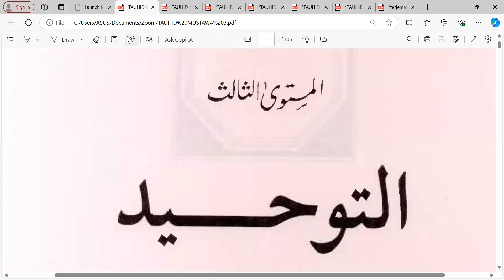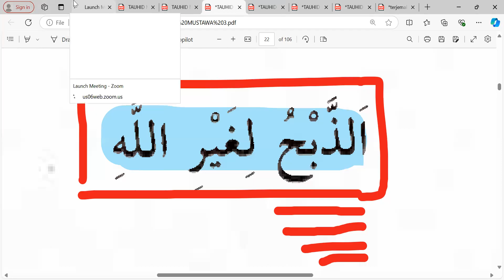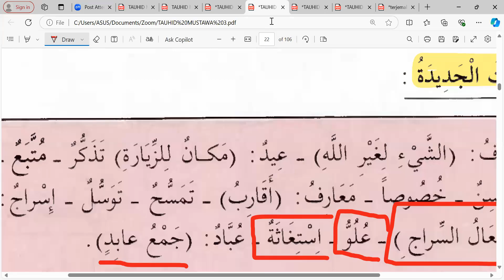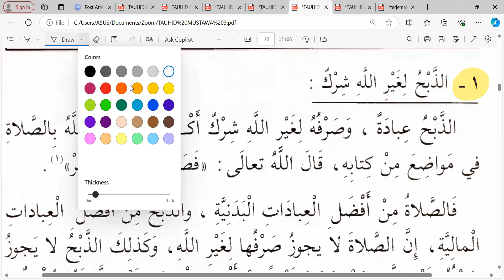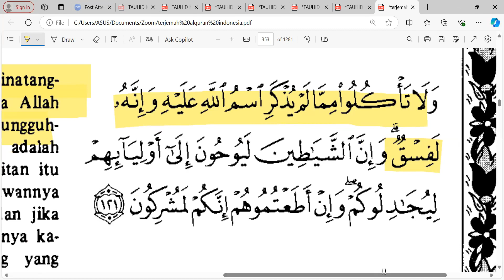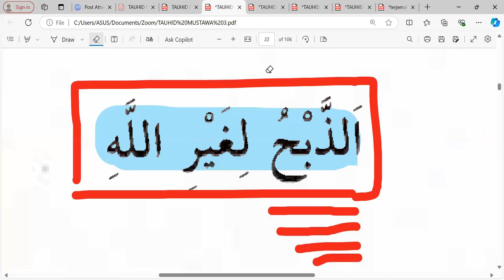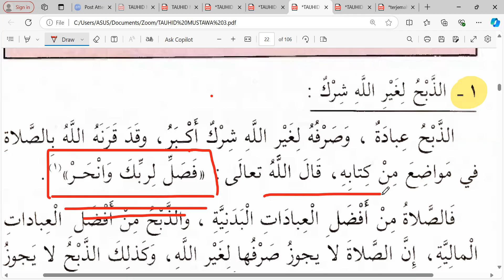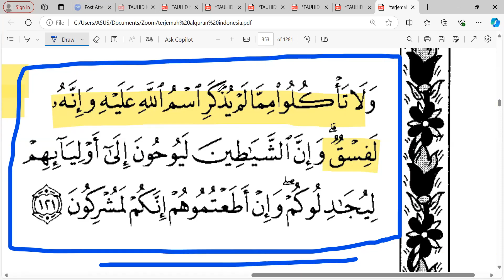Pertemuan ke- 8 Kitab Tauhid Mustawa 3: Kelas Ummahat 1 📘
Sabtu 19 Oktober 2024 Semoga bermanfaat